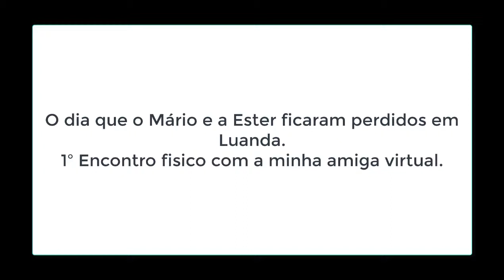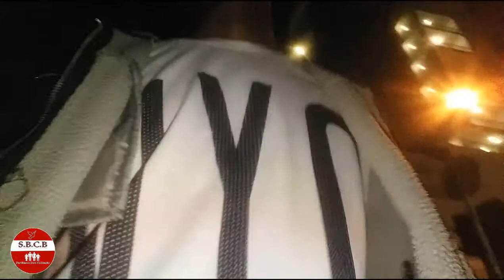VLOG ft ESTER-Ficamos perdido na cidade no nosso 1º Encontro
Depois de muitos anos de amizade virtual, 2018 foi o ano que Deus decidiu que eu iria conhecer pessoalmente a Ester, foi bom mas ficamos perdido pra encontrarmos Ingombota-Rua Joaquim Kapango (minha morada) 😀😀 tudo por culpa dela.
Uma coisa eu aprendi: é bom seguir o caminho que você conhece e se for possível pedi explicação pra quem conhece, nossa geração não quer mais de ouvir os mais velhos ou os mais experientes, nós queremos seguir nossos caminhos mas essa atitude tem nos levado as vezes a caminhos tristes. Curte essa Vlog e como estamos em Angola onde a internet é difícil por isso não estamos a publicar mas brevemente publicaremos videos abençoados onde poderei falar um pouco do que tenho viste nesta Cidade. Ficam na Paz